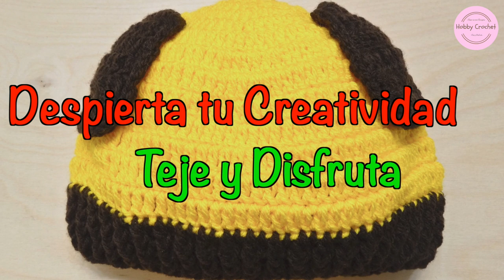Gorro Perro infantil a crochet paso a paso (Versión Zurda)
Hola, en este tutorial les explico como hago yo este bello y sencillo gorro perro infantil a crochet paso a paso.

How to crochet a Dog Hat for children, step by step.

Materiales:
Hilo: Use aprox.  30 gramos de hilo acrílico amarillo Nº 3 y  aprox. 10 gramos del hilo marrón.
Ganchillo: Nº 4